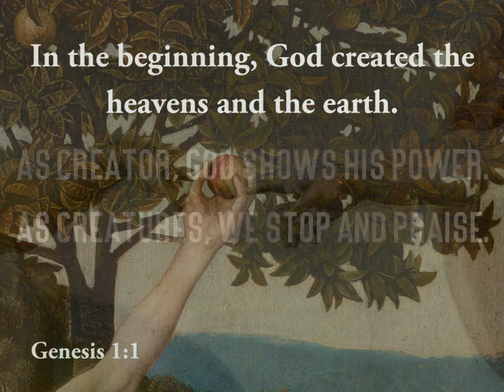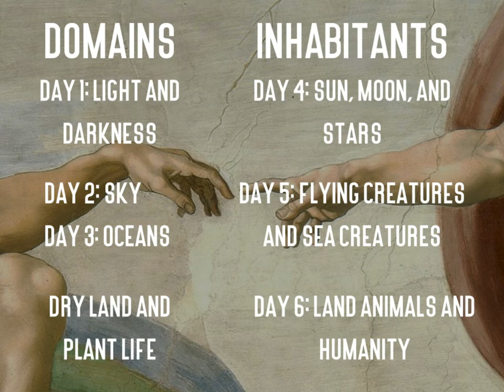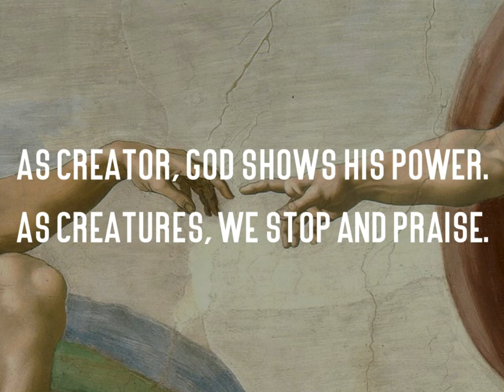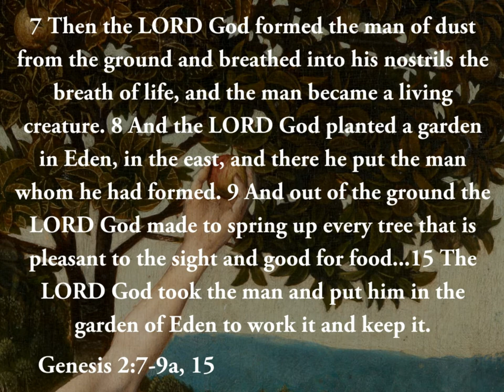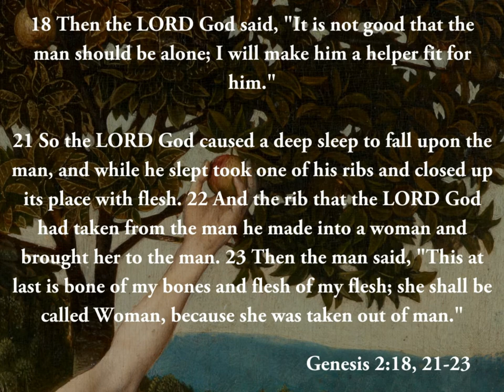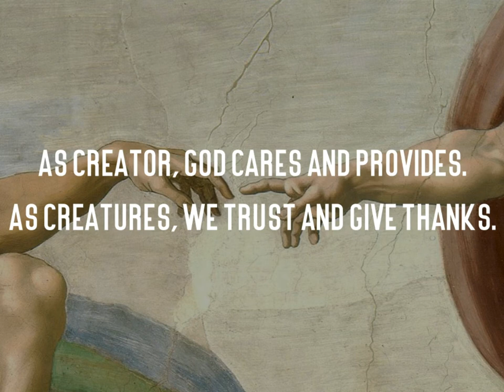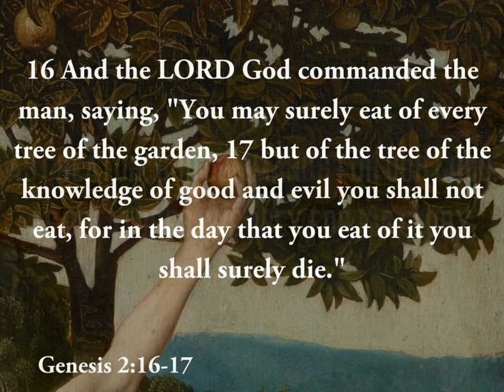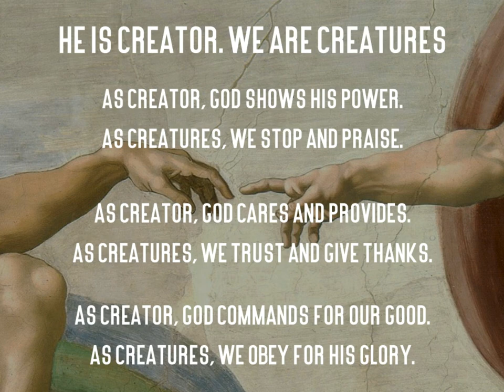Genesis: He is Creator, We are Creatures - Paul Davis - April 24, 2022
This video is with updated audio quality from the original post.